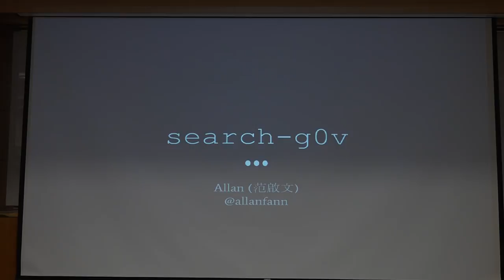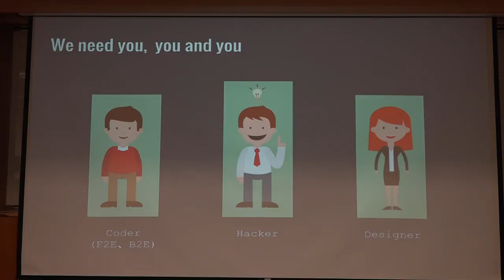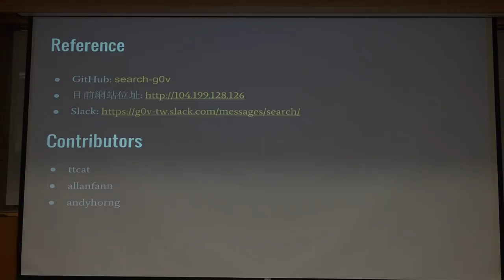g0v tw hackath20n — 提案 — search g0v／Allan — 總統直選黑客松